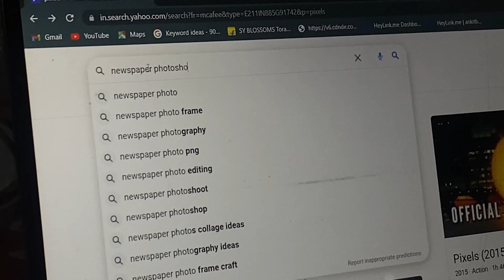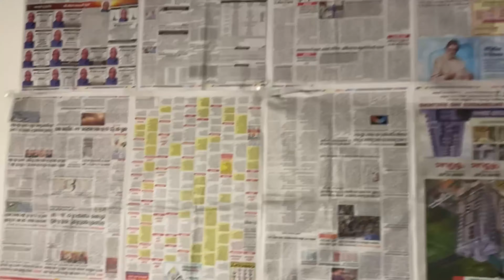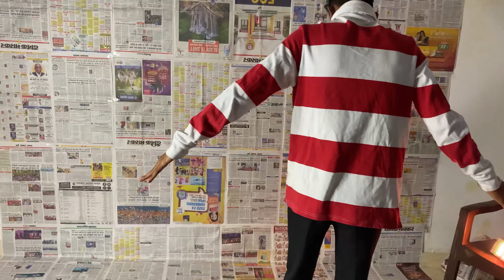🔥Low Budget Indoor Newspaper photoshoot ideas At Home | Ghar par photoshoot kaise kare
Hey friends i am Ankit Beniwal my channel is all about Photo editing Tutorials and photoshoot vlogging and Photo editing Manipulation
Tutorials and also logo designing.I gencrally
use Lightroom, Snapseed, Picsart, Pixalab
Applications for my photo editing Tutorials. I hope You learn something(photo

HELLO EVERYONE IN THIS VLOG - Low Budget Indoor Newspaper photoshoot ideas At Home | Creative Mobile photography ideas

MY GADGETS :

My phone
Main camera
cannon 85mm
cannon 50mm
boya bym1 mic
digitek ring light
RBG light
RGB PANEL
EMERGENCY LIGHT

Thanks for Being With us, Share your More
valuable opinion and fecdback in the comment section down below.

Usc' for purposes such as criticism, comment,
Non-profit, cducational or personal use tips the